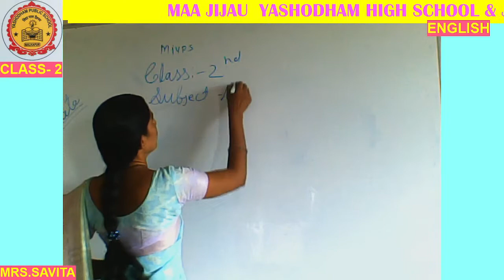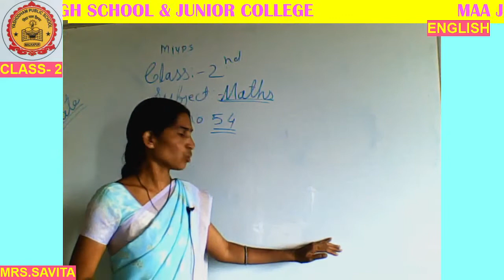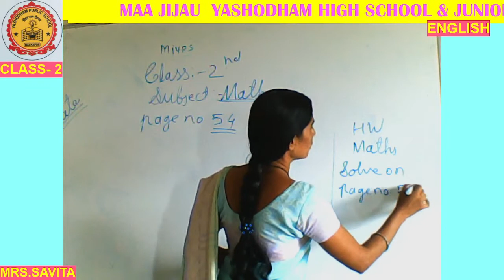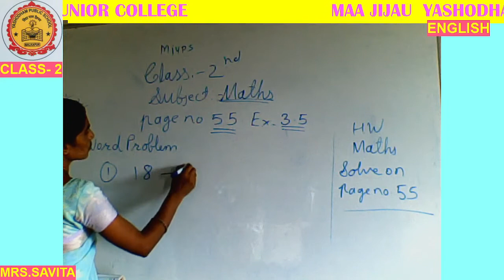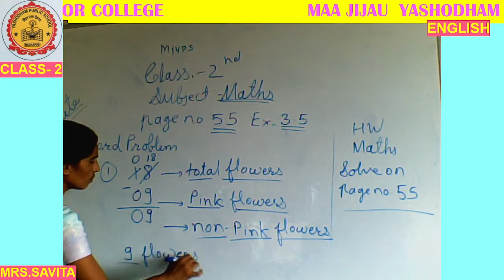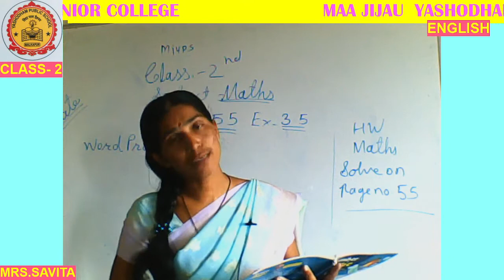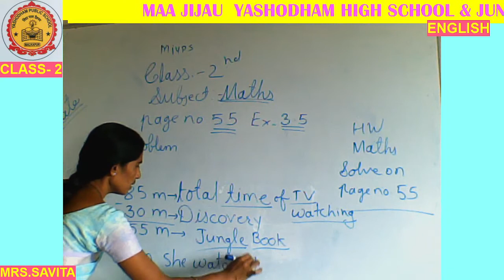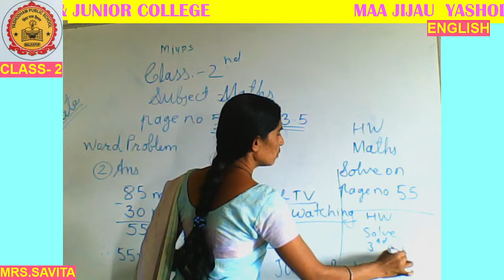CLASS-2ND MATHS MJYPS ONLINE CLASSES 23/09/2021